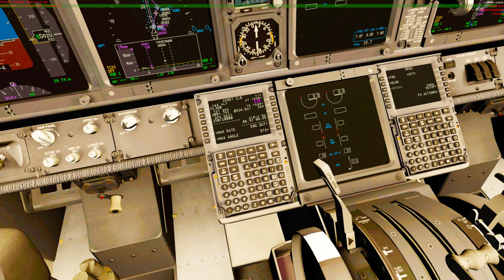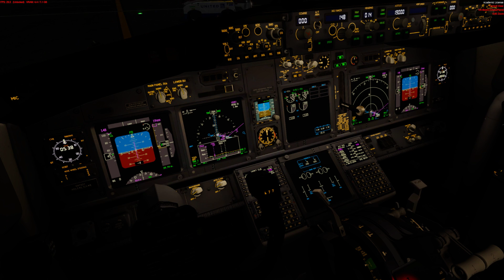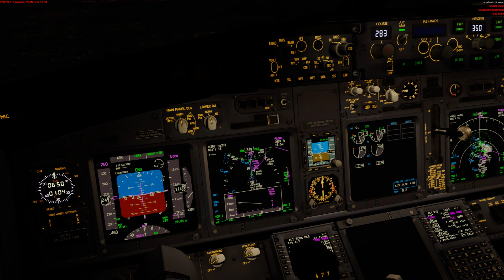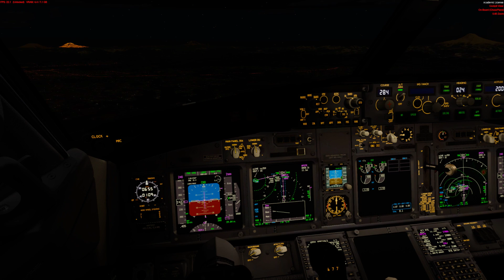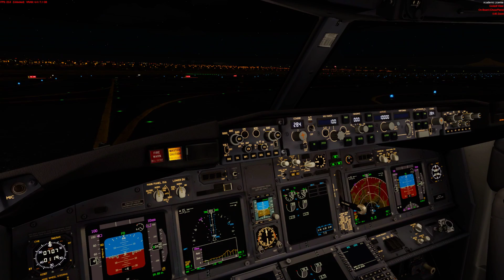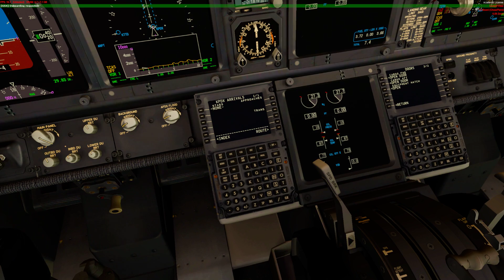Full Flight / UAL 477 / 737-800 / KSFO-KPDX / Vatsim